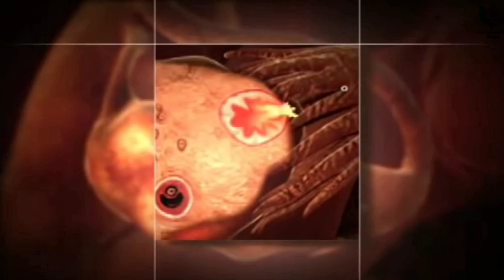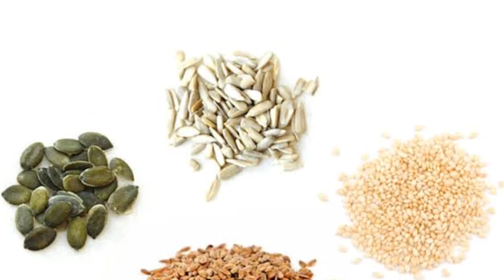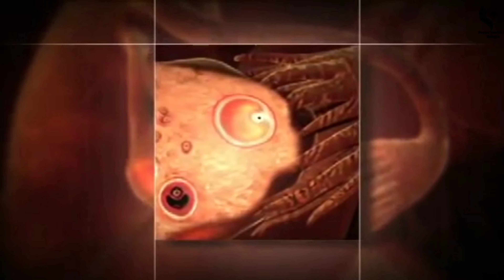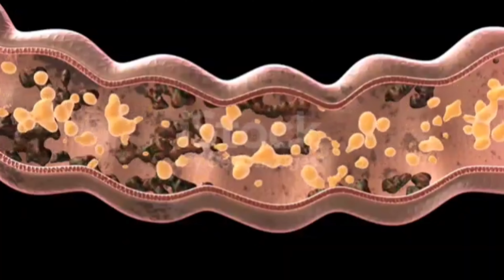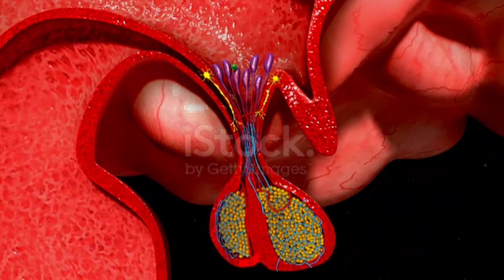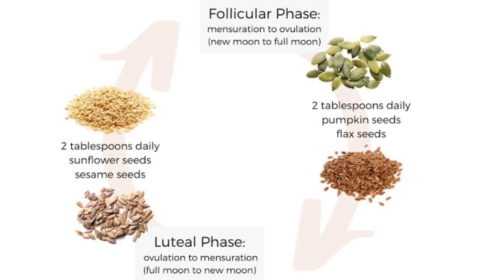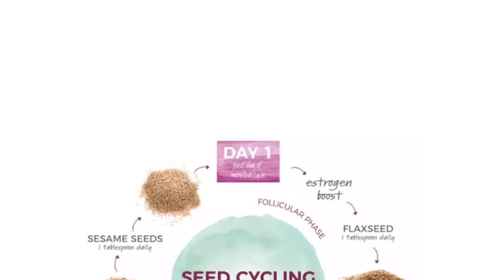৪টি বীজ এই নিয়মে খেলে খুব দ্রুত গর্ভবতী হবেন। সিড সাইক্লিং। Seed cycling to boost fertility.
৪টি বীজ এই নিয়মে খেলে খুব দ্রুত গর্ভবতী হবেন। সিড সাইক্লিং। Seed cycling to boost your fertility.